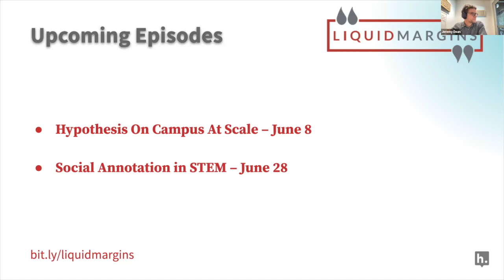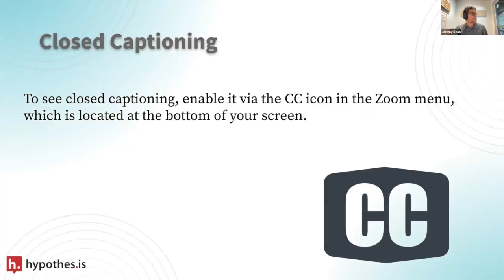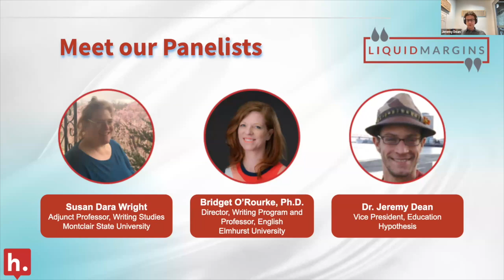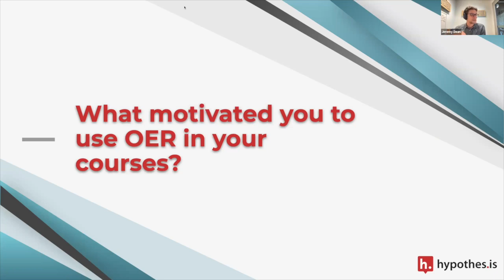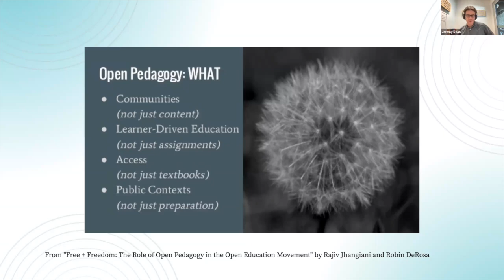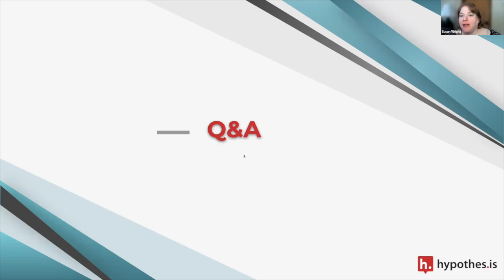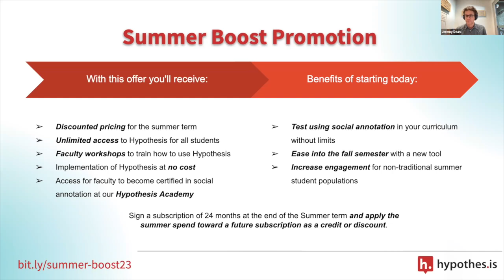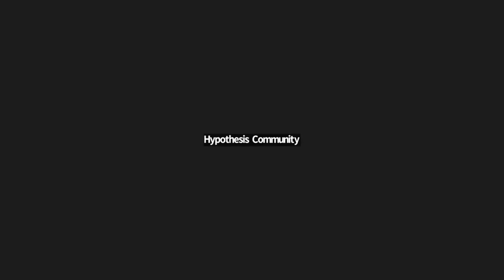Liquid Margins 40: Leveraging Social Annotation to Enhance Open Educational Resources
Open Educational Resources (OER) revolutionize learning by offering free, customizable materials accessible to all, cutting student costs, enhancing accessibility, and fostering collaboration. However, even these resources can be further enhanced. Enter Hypothesis social annotation - the platform to make OER even more engaging and effective.